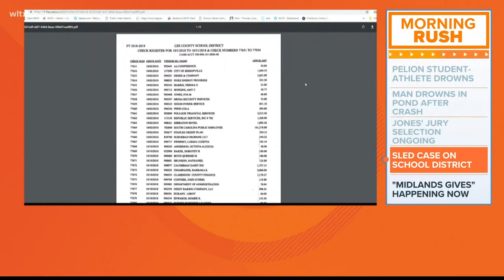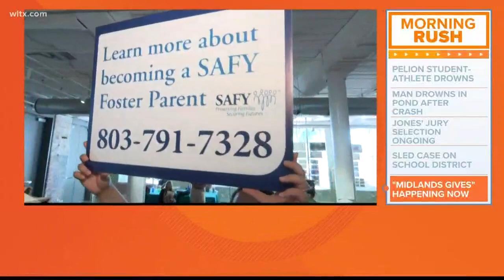Tuesday Morning Headlines - May 7, 2019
News19's Brandon Taylor and Andrea Mock present the top stories for Tuesday, May 7, 2019.